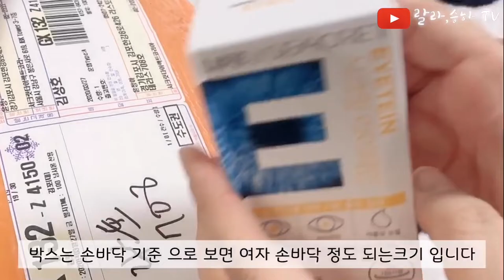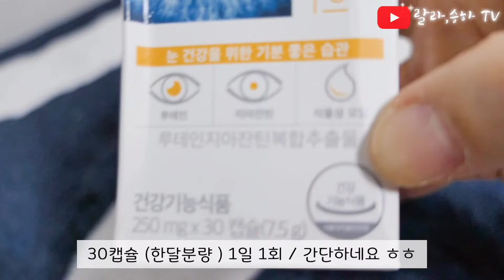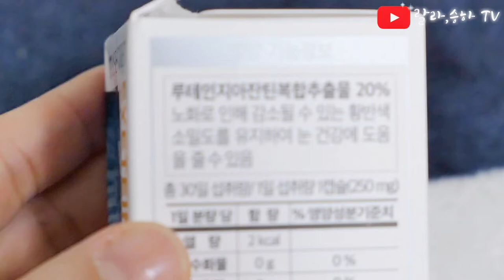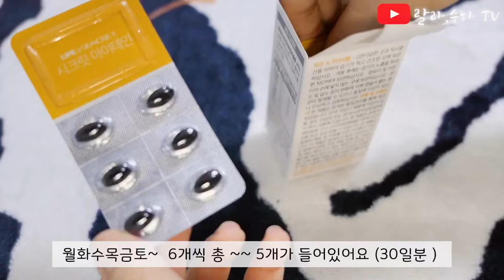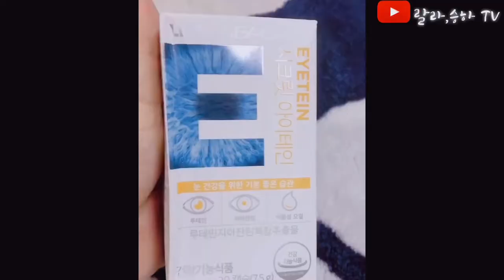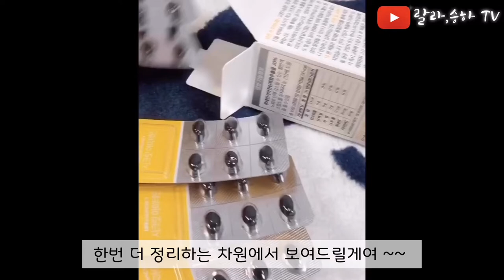시크릿다이렉트코리아 시크릿아이테인 언박싱 랄라승하TV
✅눈건강 루테인 지아잔틴 #16:4
아이테인 으로!!